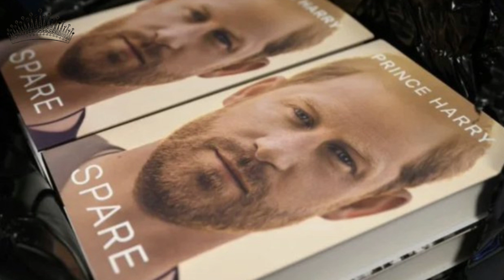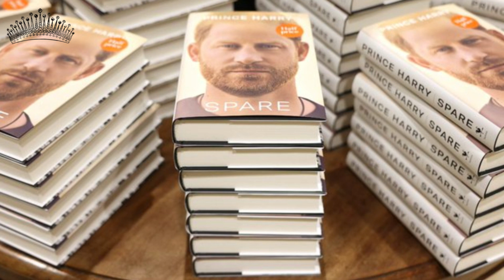🔴RESUMÃO do livro SPARE do príncipe HARRY maiores polêmicas!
No resumo do livro de Harry Spare, o principe revela alguns conflitos com a família, relata que perdeu sua virgindade aos 17 anos, que abateu combatentes e todos os mecanismos que ele usou para enfrentar a perda de sua falecida mãe.

No livro também a relatos do relacionamento de Harry com Camilla a quem ele se refere a "outra mulher" e que Harry não queria que seu pai o rei Charles se casasse com Camilla.

🛎Lembre- se de se inscrever aqui no canal, deixar seu like, ativar o sininho para ser avisado quando sair vídeo e novo e também deixe seu comentário sobre o que achou do vídeo e compartilhe com um amigo😉